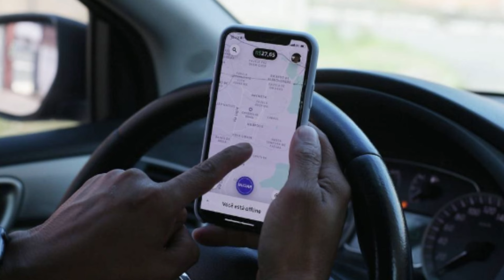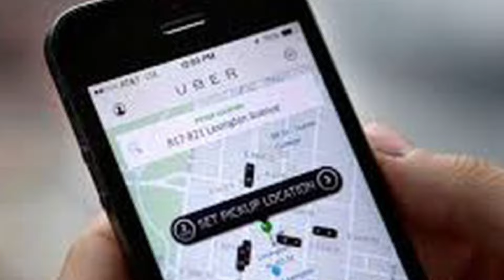MOTORISTA DE APLICATIVO PODE GANHAR TECNOLOGIA MAIS EFICIENTE QUE BOTÃO DO PÂNICO PARA ACIONAR PM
Motoristas de aplicativo da plataforma Uber podem ganhar nova tecnologia para acionar a polícia em casos de violência. O sistema, considerado mais eficiente do que o botão do pânico, já é utilizado no Rio de Janeiro.

Essa e outras propostas, como a implantação de um corredor azul para motos em algumas avenidas de BH e a volta de motoristas que estão bloqueados pela plataforma foram discutidas em reunião na capital mineira.